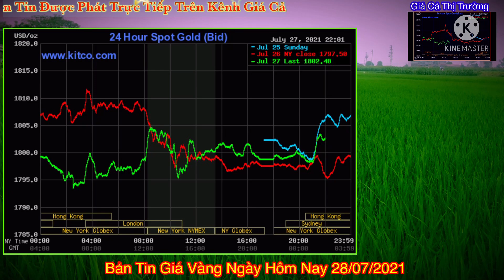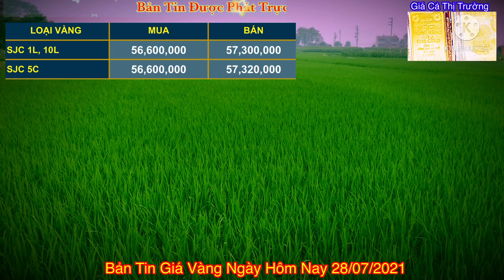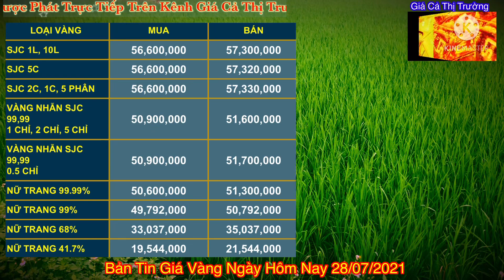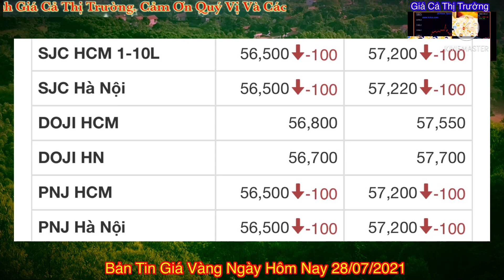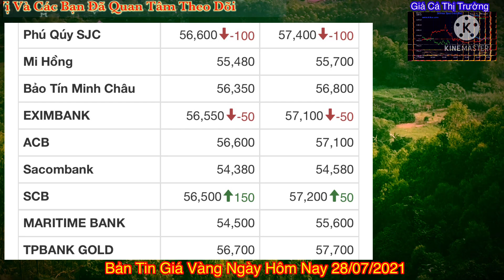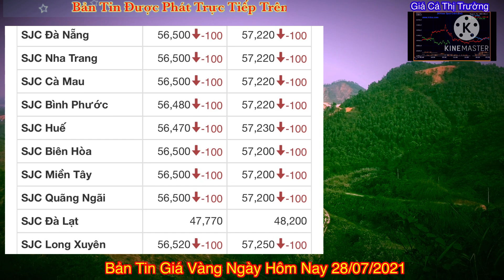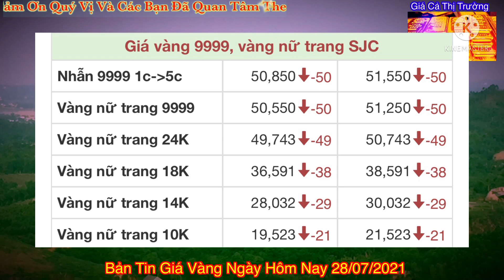Giá vàng hôm nay 9999 ngày 28/7 | GIÁ VÀNG MỚI NHẤT || Bảng Giá Vàng SJC 9999 24K 18K 14K 10K